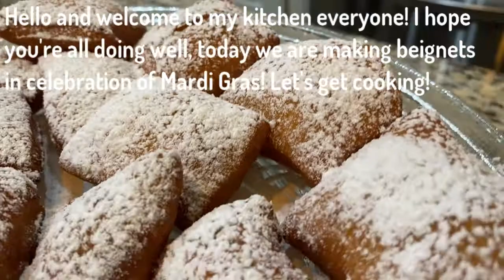How To Make THE BEST Beignets! A Traditional New Orlean's Mardi Gras Treat!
Hey guys! In today's video we are making some delicious and pillowy perfect beignets! These are such an easy treat to make, and especially wonderful to make around this time thanks to Mardi Gras! They're airy and topped with powdered sugar, I'd say they're also good to have with a hot cup of fresh coffee!